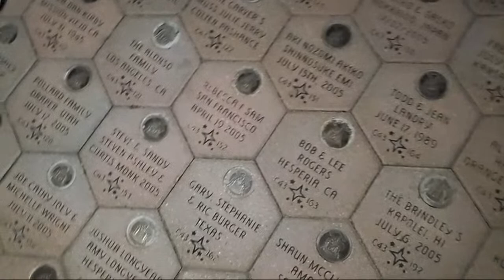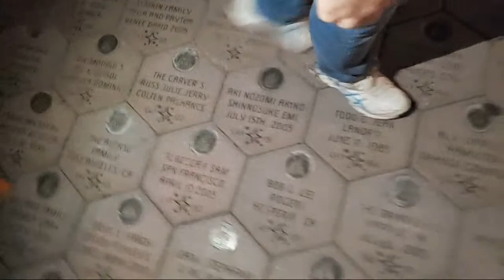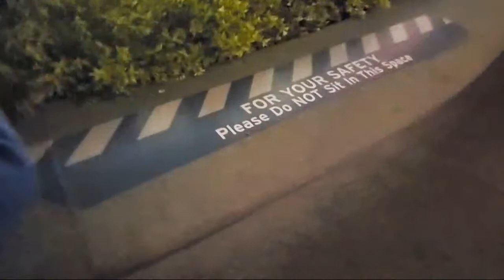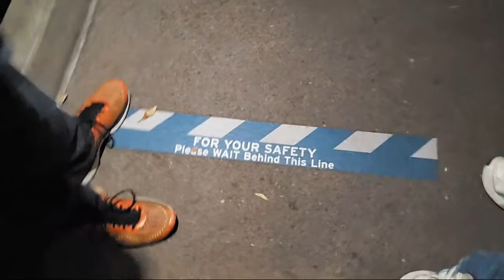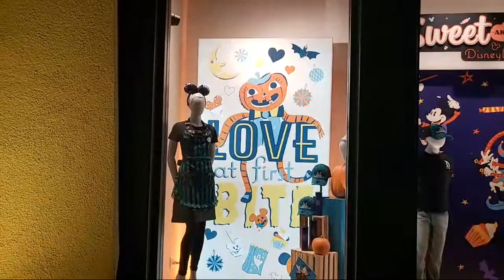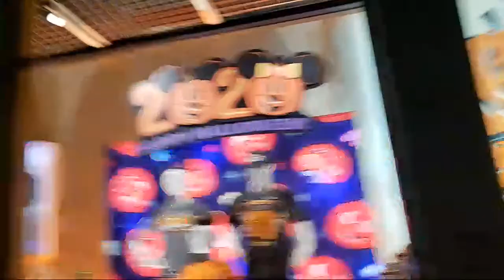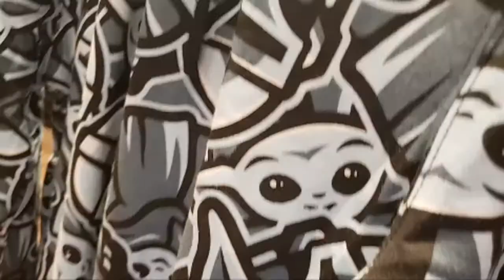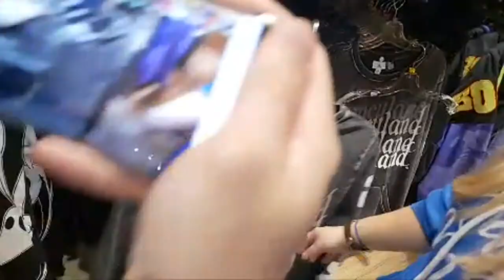Downtown Disney New Merchandise! Magic Monday LIVE!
Meet Adam, Cara, and Eric, the Disneyland Insiders
On “Adam’s Guide to Romance and Adventure”, He makes sure that you, your family, friends or even your date have the best time at Disneyland. What to ride, where to get a fastpass, how to use a maxpass and how to have the perfect Disney Date.

On “Bippity, Shoppity, Boo” Cara will show you the best places to shop and all the great merchandise in the park.  If you are looking for spirit jerseys, rose gold backpacks, stitch merchandise, incredibles or Pixar Fest bargains, be sure to watch Cara as she tells you where to shop in Disneyland.
Check out “Snack Time” where Eric will show you all the great food spots in the park.  Eric eats turkey legs, Mickey Ice Cream Bars, Churros, light sabers and so many great disneyland piar treats.  This is a great guide to where to get hidden menu items and great snacks at Disneyland.
We also have live streams, trending fun, giveaways, music videos and our new show “Outside the Park”
Why do we call ourselves the Disneyland Insiders?
We have been annual passholders our whole life, we live close by so we can pop into the park several times a week even just for a quick bite and a ride, and according to the Disneyland app we have over 3000 visits to the parks.
We want to make sure you have the best park experience possible on your trip to Disneyland, and if you can’t visit we want you to feel like you are right here in the park with us, and above all, we just want to entertain you with Disneyland magic.

To find out what to do at Disneyland in the rain, what to do at Disneyland on a hot day, how to get the most out of your Disneyland day you won't want to miss an episode.

We love comments and to know what you love about Disney, where you live and what you would like to see more of on our show!